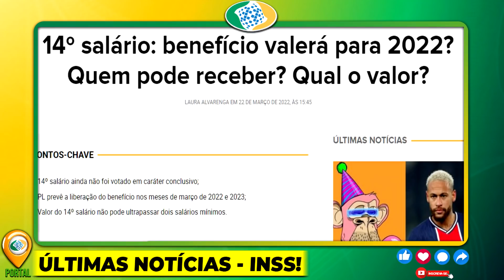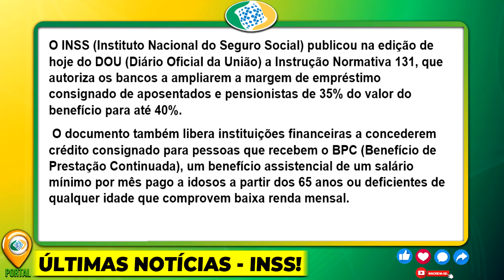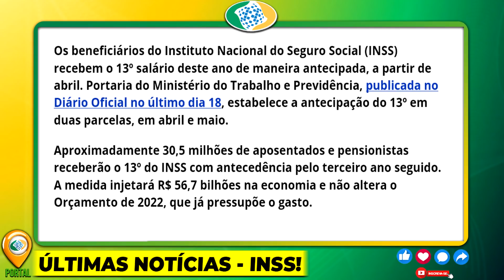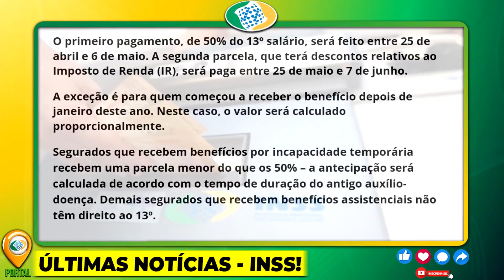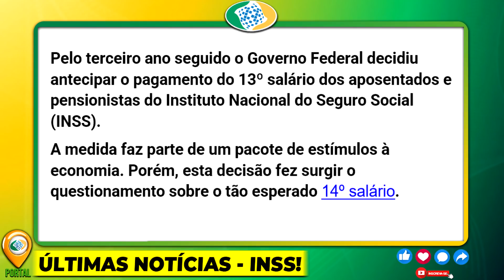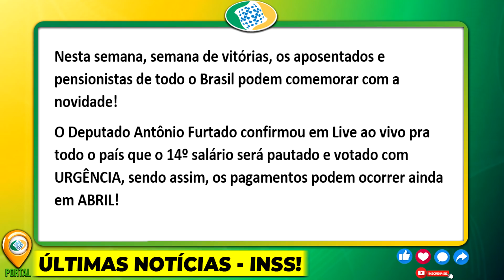VITÓRIAA!! INSS PUBLICOU - 14º SALÁRIO NA CONTA em ABRIL? + 13º MUDANÇAS e MARGEM 5% OFICIALIZADA!!